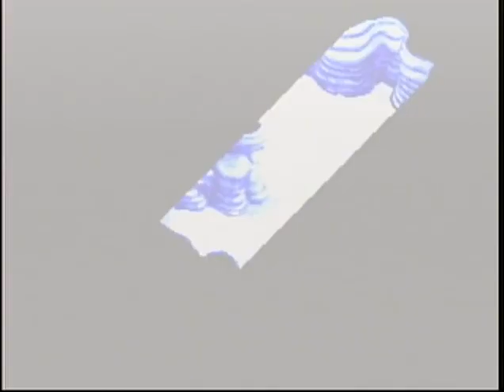Lunar 2 Eternal Blue playthrough Sega saturn 18 / Boss : blue Fiend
Enter into the Blue Caves and free the Blue Dragon.
On one of the normal enemy fights the Saturn nearly crapped out on me and I thought it was going to crash and I would have to start again but it went on...
Boss Fight: Blue Fiend